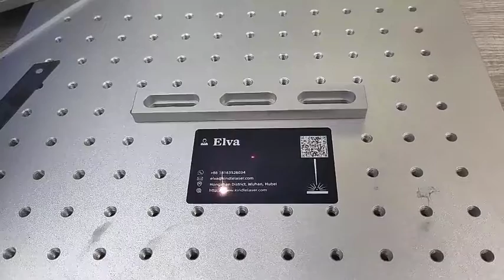Printed Metal Card For Laser Engraved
86*54mm.
Customized black anodized aluminum card metal business cards with your logo and QR code.
Custom printing available.